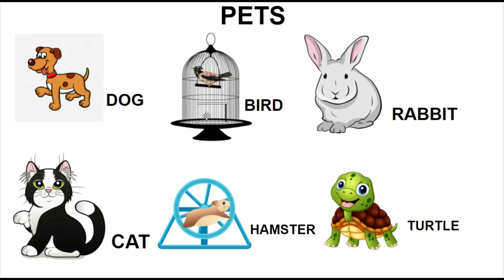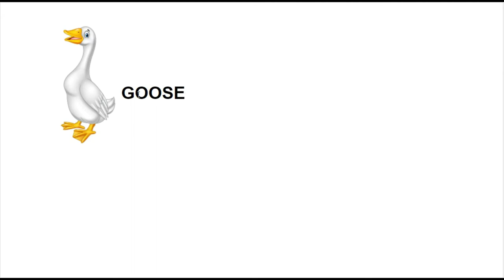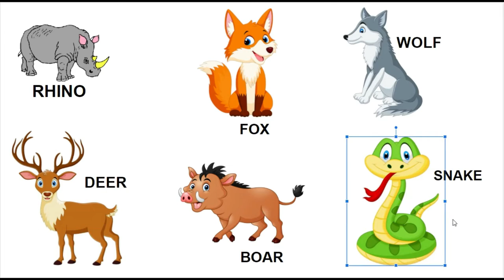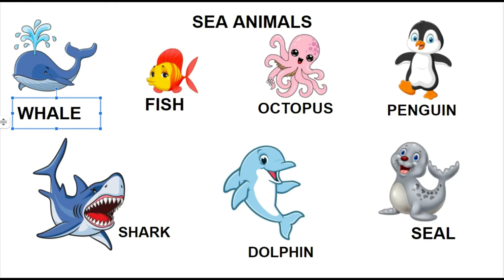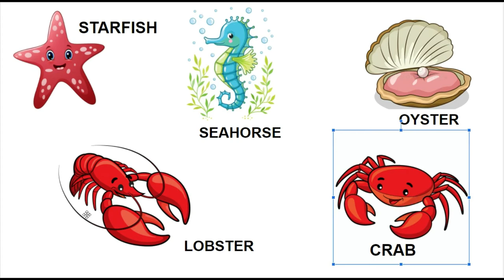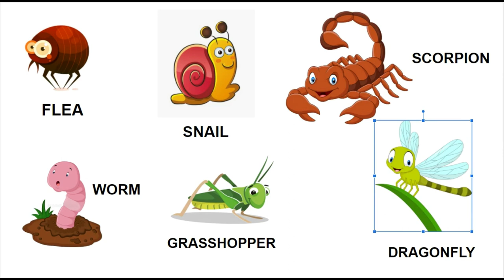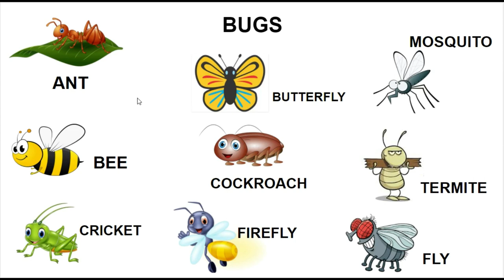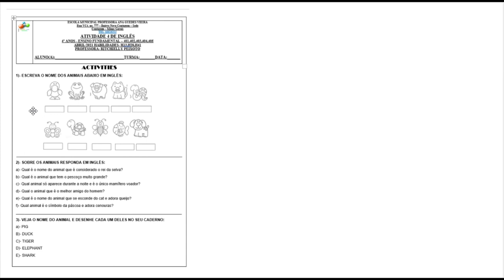VIDEOAULA 3 INGLÊS 1º SEMANA DE MAIO 4º ANO - ANIMALS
VIDEOAULA DE INGLÊS PARA ALUNOS DA ESCOLA MUNICIPAL PROFESSORA ANA GUEDES VIEIRA DO 4º ANO.